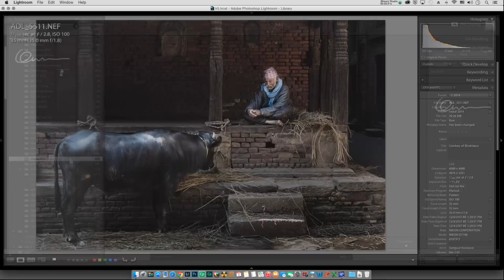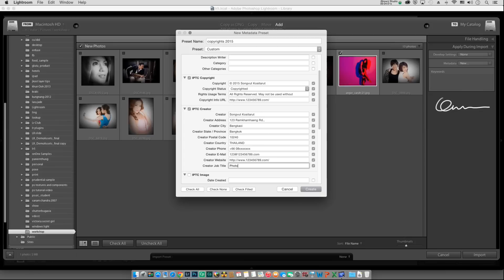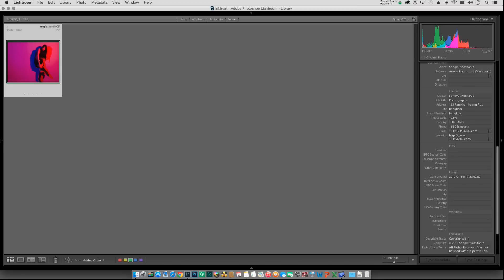Lightroom Import Preset - 2015 Copyrights [Thai Language]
เรามาทำ Import Preset เพื่อแสดงความเป็นเจ้าของภาพที่เราถ่ายมาในปี 2015 กันดีกว่าครับ ทำปีละครั้งเดียวเอง ใช้ได้ตลอดปีครับ